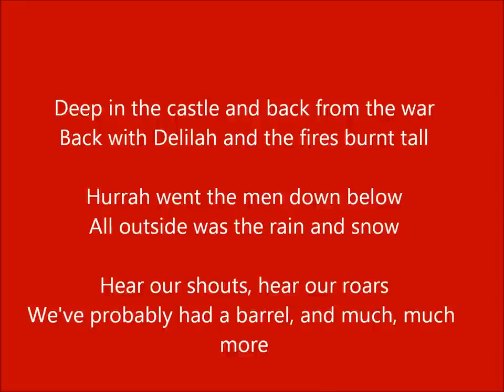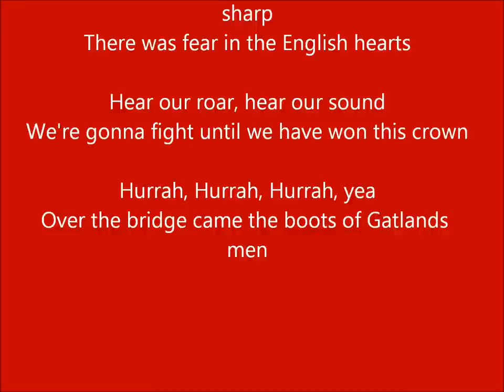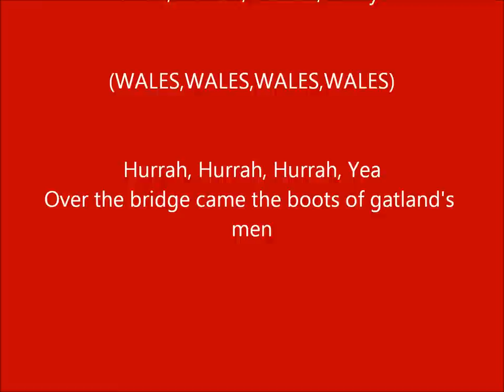The Boots Of Gatlands Men - Touch:Pause:Engage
This is a Welsh Rugby Anthem, a tribute song to Warren Gatland and the Welsh rugby team. The song is by Valleys boys Touch:Pause:Engage- aka Mark Edwards (Bass and Vocals), James Oliver (Guitar), Lyndon Price (Guitar) and Andy Freeman (Drums),
Song is available to download on all main music download sites.